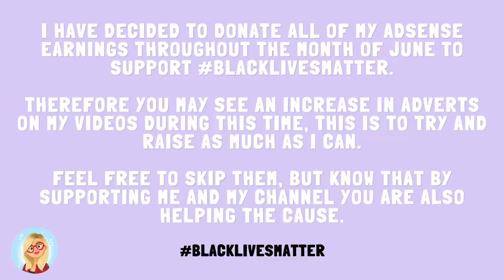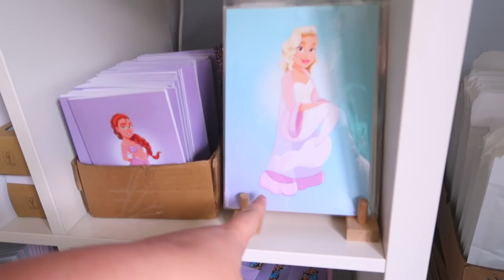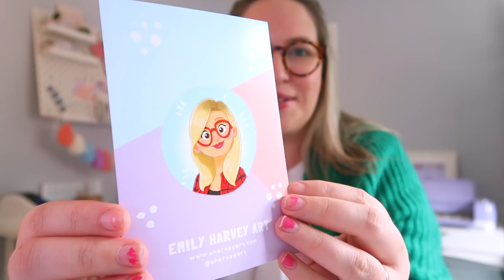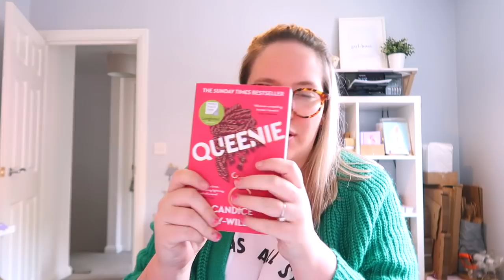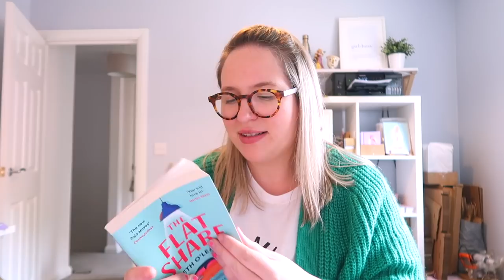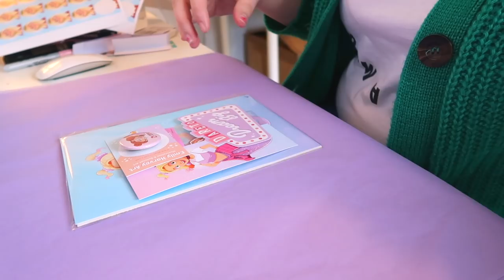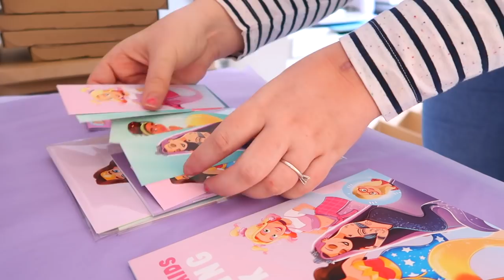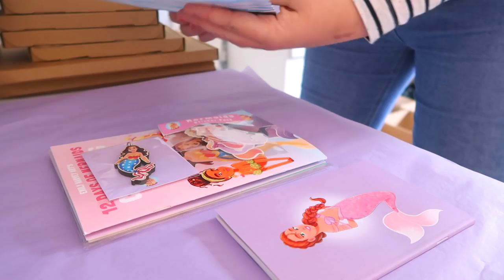STUDIO VLOG | Packaging Orders & New Thankyou Cards | 039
*Queenie Book
*Conversations with Friends Book
*Flat Share Book

My POBox
Emily Harvey Art
Oldham
OL1 9RP
UK
(Please use your countries main postal service as couriers will be rejected!)